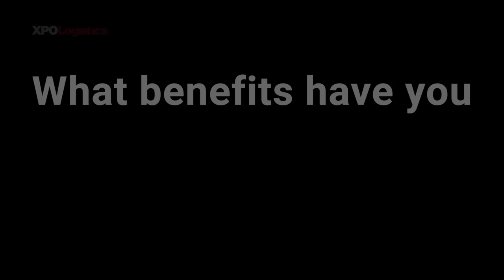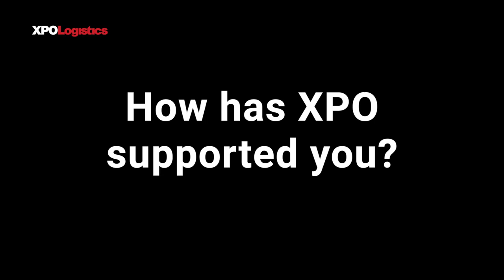Apprenticeships at XPO: Meet Luke, traffic office Level 2 Apprentice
Apprenticeships are a highly effective way to introduce people to various services within the supplychain sector and set them up for success.